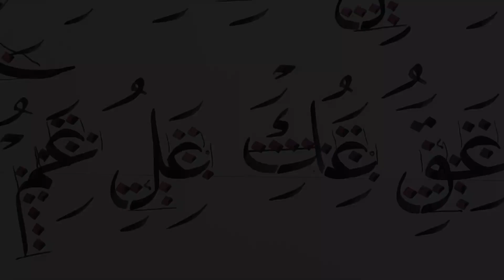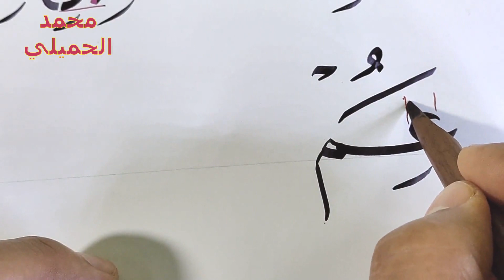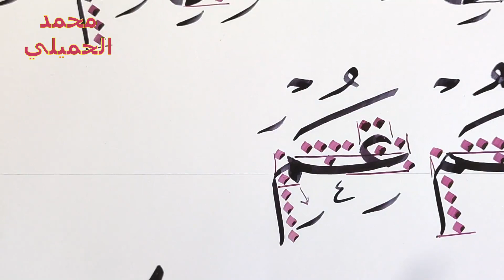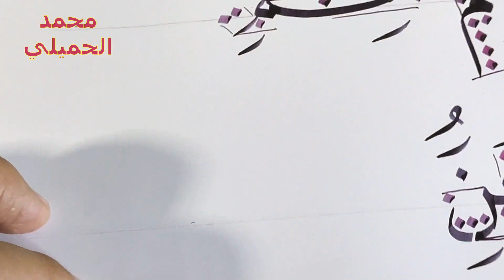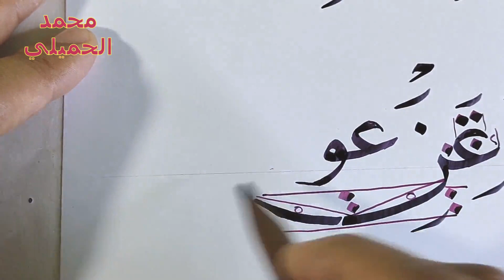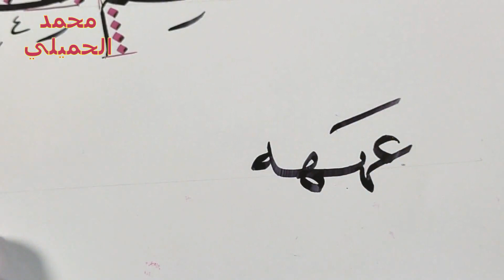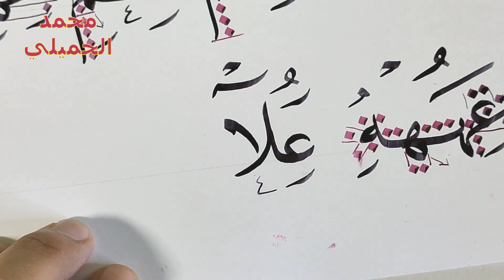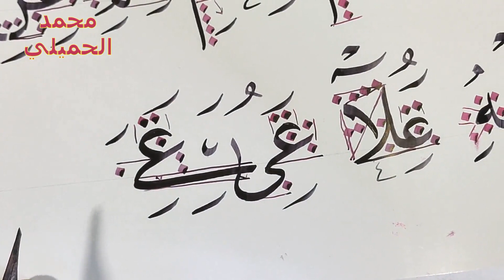خط النسخ اتصال حرف العين الجزء الأخير محمد الحميلي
خط النسخ شرح اتصال حرف العين الجزء الاخير ، لو أستفدت من الفيديو إدعمنا بالاشتراك في القناة  واترك تعليقك علي المنشورات سواء بالسلب أو الايجاب  Like .. Share .. Subscribe   ( وفعل زر الجرس ) لكي نستمر في تقديم المزيد من الفيديوهات . ويصلك كل جديد من دروس تعليمية في مجال الخط العربي . ولو عندك اي سؤال اكتبه في تعليق وان شاء الله سوف يتم الرد عليه .